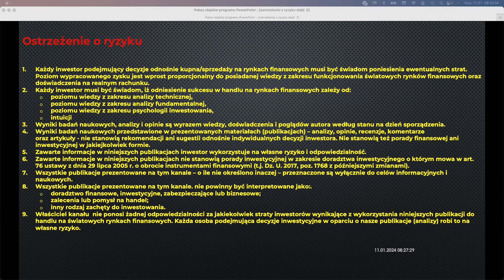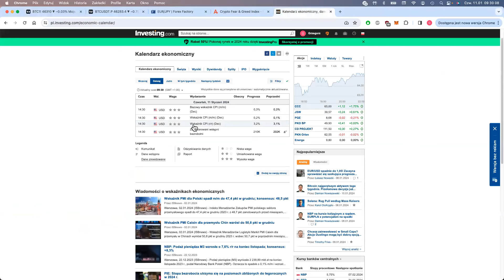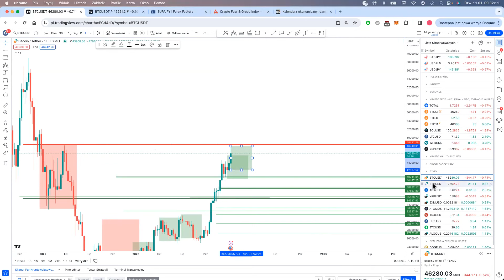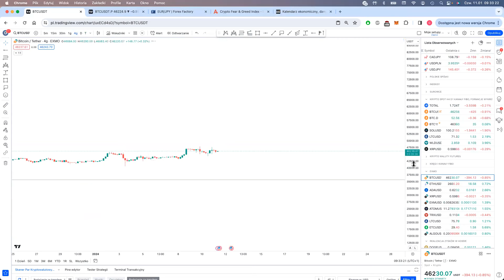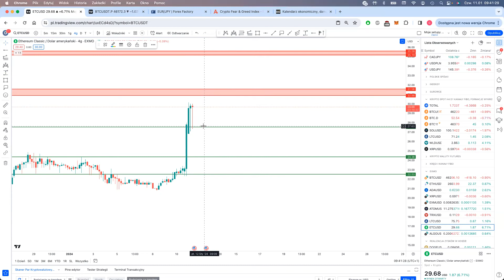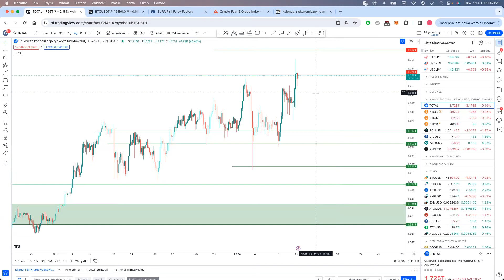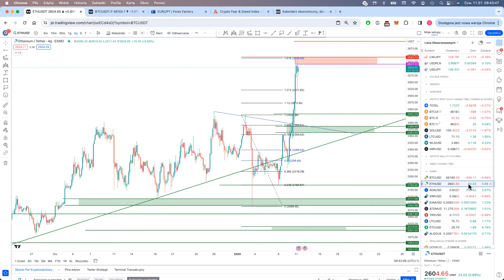Aktualizacja rynku BTC, ETH, ADA, XRP, LTC,ETC dla giełdy EXMO 11/01/2024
Analiza przygotowana we współpracy z giełdą EXMO. Jeżeli ktoś chce dołączyć zapraszam